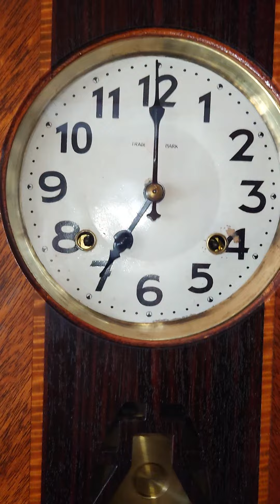ヤマト印時計社 寄木変形箱型ゼンマイ振り子掛け時計